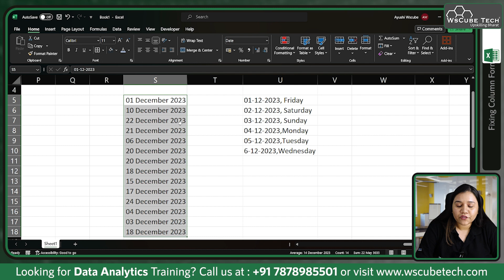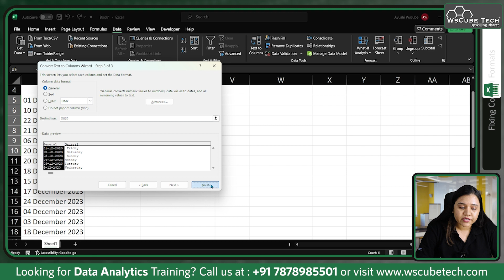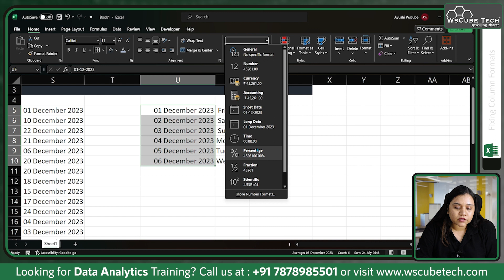Fixing Column Formats in MS Excel | MS Excel full Course for Beginners to Advanced (2024 Edition)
WsCube Tech stands out as a leading EdTech platform, offering comprehensive education in Python, Machine Learning, and various Data Science skills. Our approach involves both online and classroom training, featuring hands-on projects delivered practically by seasoned industry experts.

| Thanks |